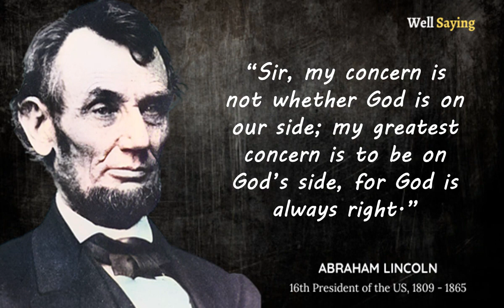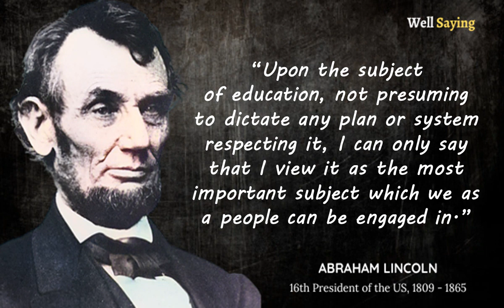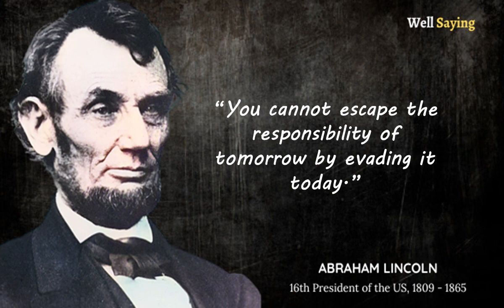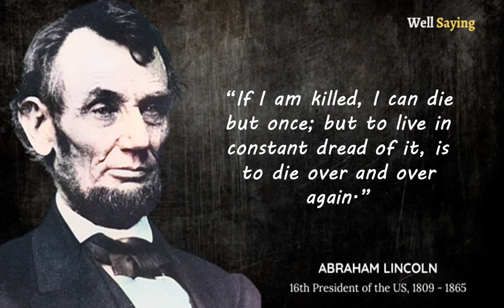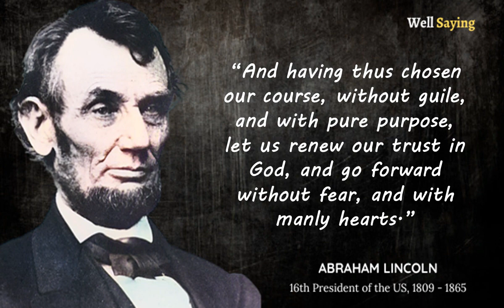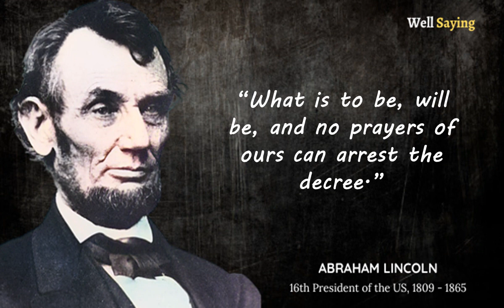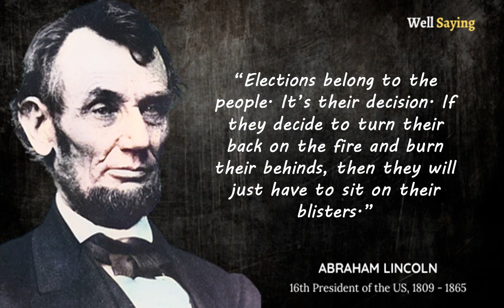LISTEN AFTER SLEEP | Crush Depression, Anxiety, Worry, Shyness | ABRAHAM LINCOLN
History of ABRAHAM LINCOLN
Abraham Lincoln was born on 12 February 1809 near Hodgenville, Kentucky. He was brought up in Kentucky, Indiana, and Illinois. His parents were poor pioneers and Lincoln was largely self-educated. In 1836, he qualified as a lawyer and went to work in a law practice in Springfield, Illinois.

1. Like The Video
2. Comment. Ask Questions, Start a Discussion, Or Share Your Thoughts!
3. The More Subscribers We Have, The Better Able We Are To Make Great Content!